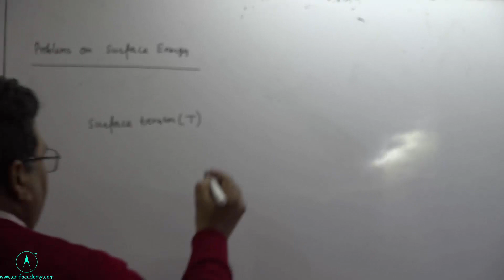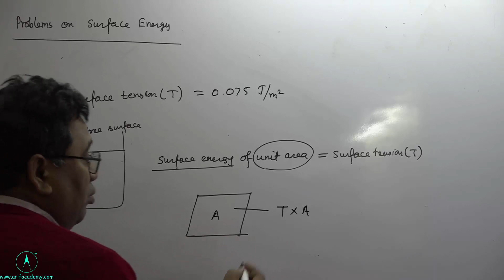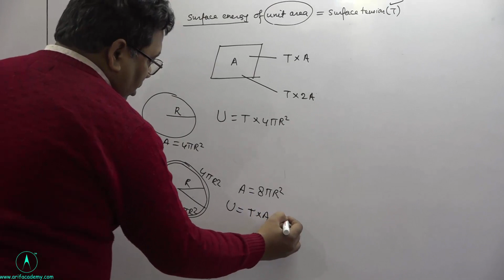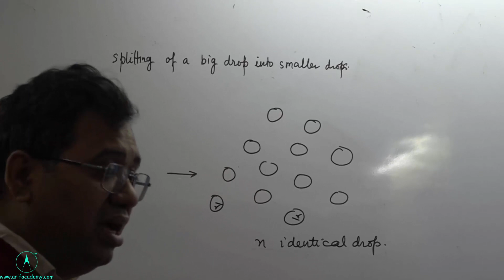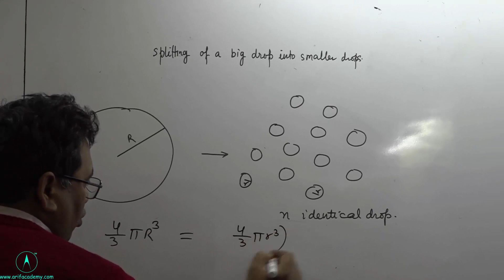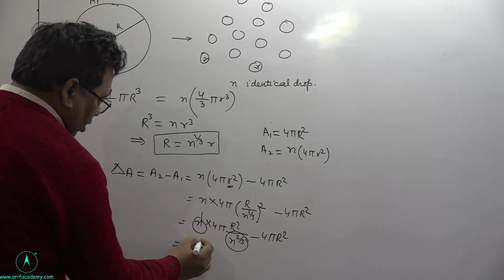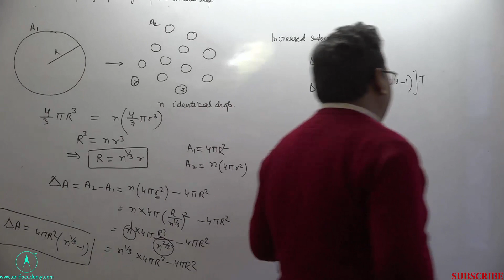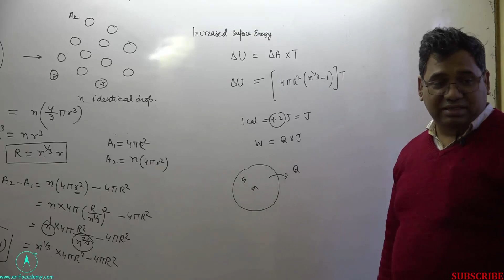Problems on Surface Energy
Please rating the coaching.